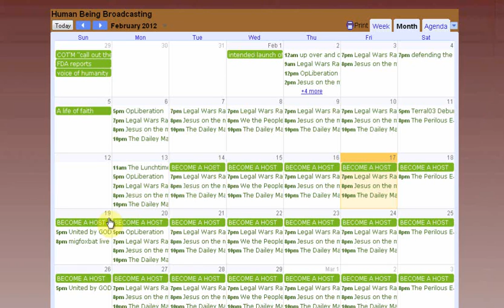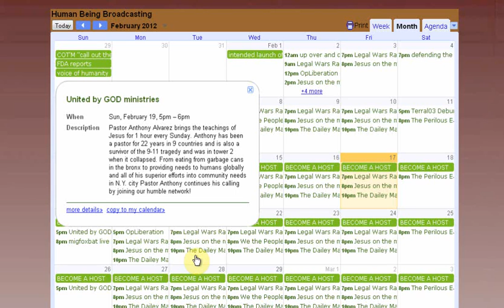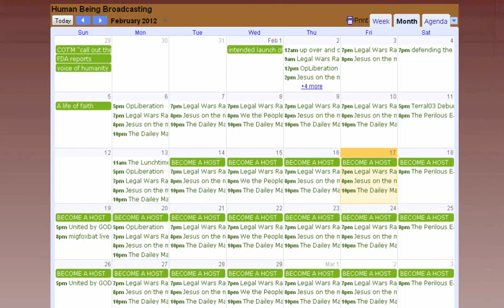Pastor Alvarez to join HBB starting sunday